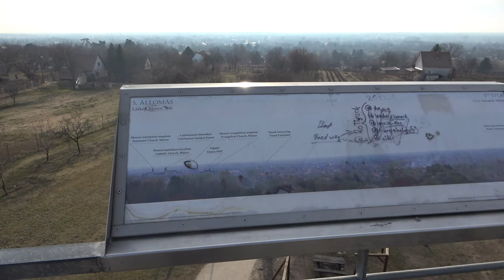2022.01.09 Monor Strázsa hegyi kilátó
Bankszámla:
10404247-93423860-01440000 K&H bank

Van egy szabad délután és hideg is van, hát menjünk kilátózni.